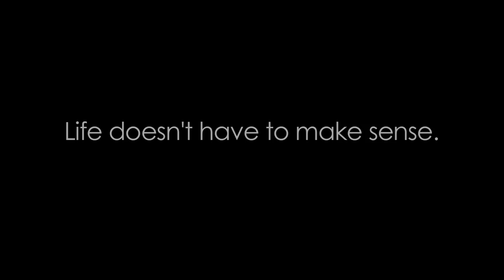Garageland Teaser Trailer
Life doesn't have to make sense. It just has to happen...

NightLabor Productions presents the early-release trailer to the film, "Garageland."